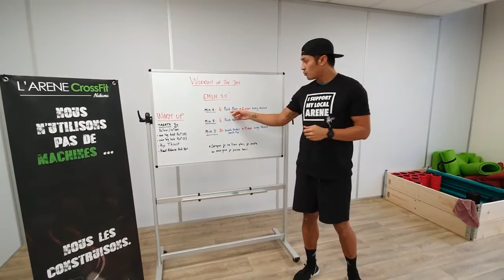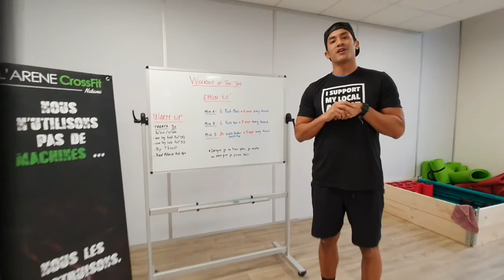Home WOD 4.11.2020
Home Workout Of The Day
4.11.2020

Hello les Nakama,

Voici l'entraînement proposé par les Arènes avec les 3 composantes du CrossFit: Gym / Cardio / Haltero:

EMOM 30'

Min 1: 4 Push Press + 2 reps every round

Min 2: 4 Push Ups + 2 reps every round

Min 3: 20 Double Unders + 5 reps every round

L'objectif est d'augmenter au maximum le nombre de répétitions au fur et à mesure des tours. Quand vous n'arrivez plus à tenir le nombre de répétitions en augmentant, restez au maximum de ce que vous pouvez tenir. Les 15 premières minutes seront assez faciles et vous permettront de bien faire monter le cardio pour les 15 minutes suivantes.

Bon courage à tous pour cet entraînement !